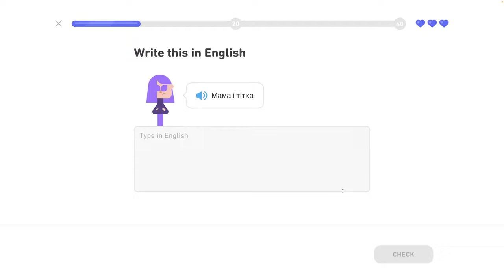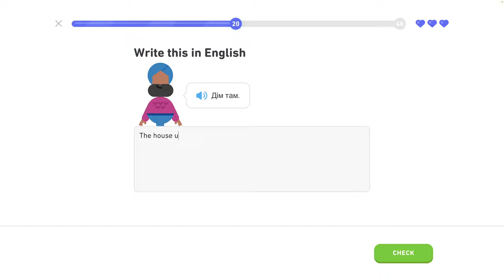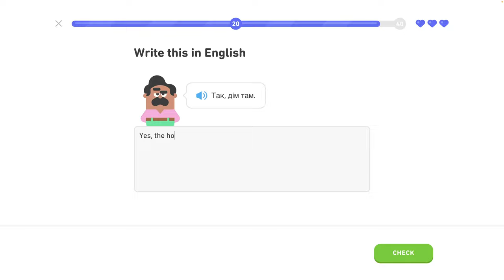🇺🇦 Písmená - level 5/6 - lekcia 2/4 - Ukrajinsky s Yetim